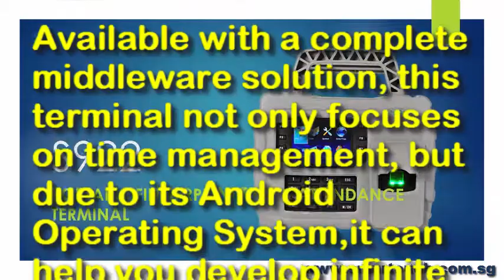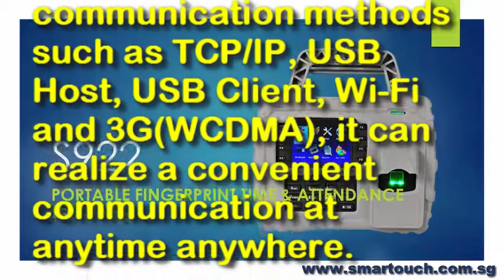Payslip Johor Malaysia From Payroll : Biometric Fingerprint Machine S922 Introduction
The S922 is specifically designed for off-site time management, such as construction sites, logistic industries, large farms, and the mining industry.

Top handle with rubber coating enables users to carry easily.

SMART Payroll Malaysia and HR Software by Smart Touch is a certified payroll software which fulfilled all the standards of payroll calculation set in Malaysia | which include all payroll calculation such as allowance | tax and EPF contribution calculations | SOCSO calculations | claims and so on. This turns the traditional manual way of payroll calculation to a new | simple and less hesitate way of doing job. With the integration of Time Management System | which replace the old and traditional timesheet | this successfully make the whole payroll calculation less time-consuming and easier. Biometrics devices which work together with Time Management System accurately records all attendance of staffs which able to avoid all unnecessary arguments and cheating.